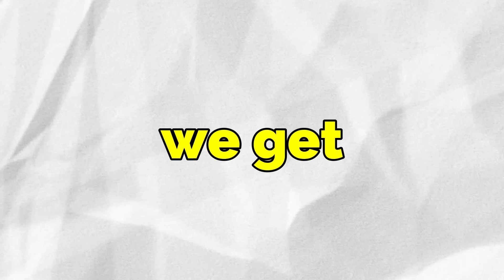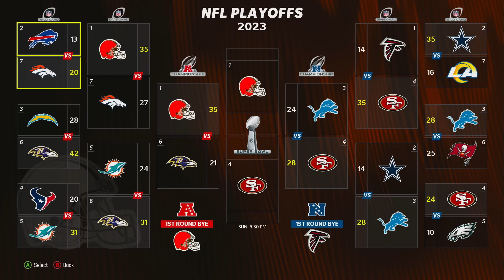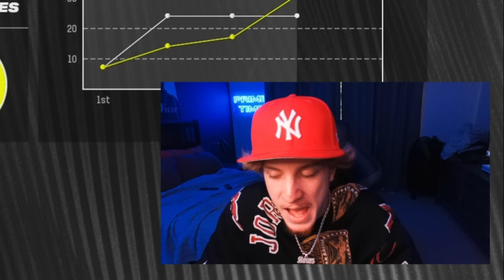Score A Touchdown = Add A 99 Overall To The Browns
Today we are playing Madden 24 but for every touchdown I score with Amari Cooper I add a 99 overall to the Cleveland Browns